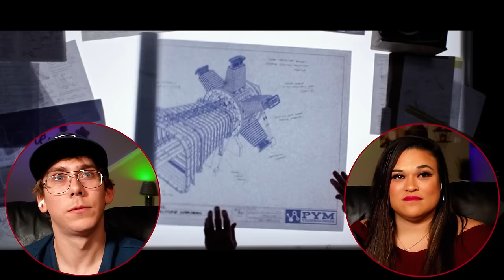Getting ANTsy for End Game! First Time Watching Ant-Man & The Wasp (2018) Reaction |Movie Reaction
First Time Watching Ant-Man & The Wasp (2018) Reaction |Movie Reaction|